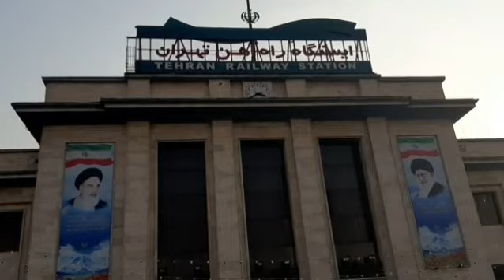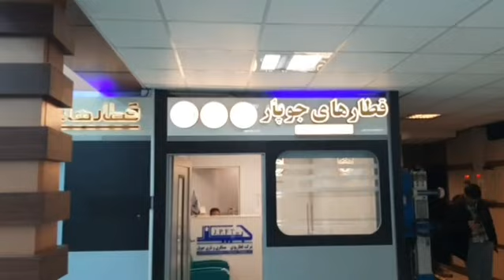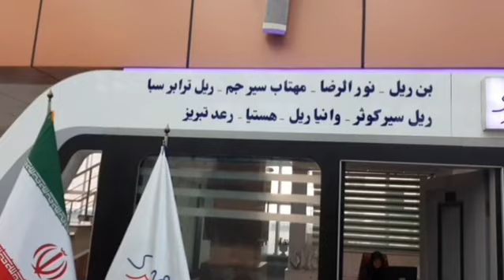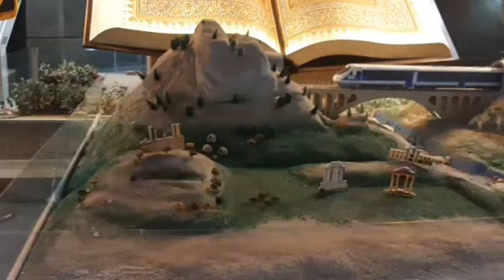Tehran Railway Station. تہران ریلوے اسٹیشن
Useful and important information about Tehran Railway Station
Interior and exterior view of Tehran Railway Station and useful and important information related to it

تہران ریلوے اسٹیشن کا اندرونی و بیرونی منظر اور اس سے متعلق مفید اور اہم معلومات